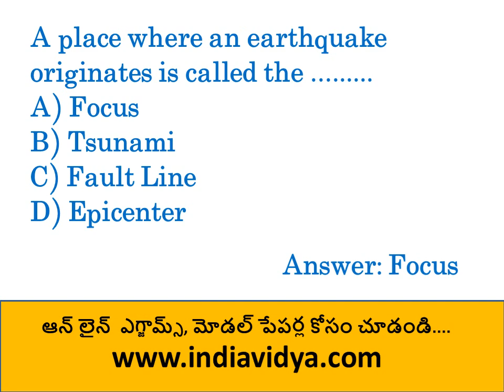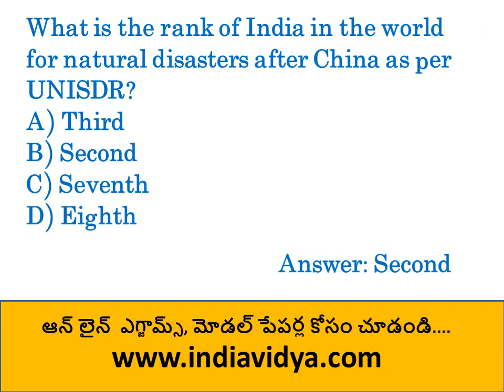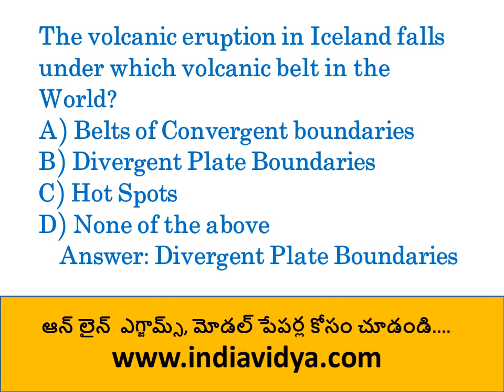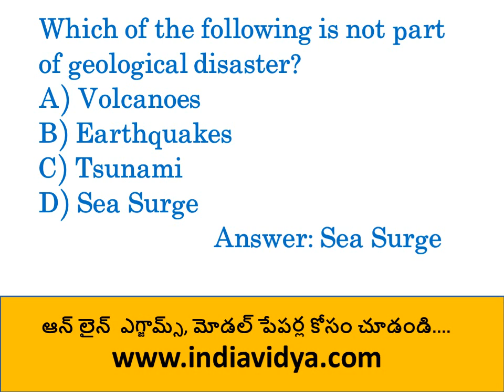AP Grama, Ward Sachivalayam Exams Disaster Management Bits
Sachivalayam Exams, Part A and Part B Online Exams / Mock Tests available

@ Thousands of Bits
@ Unlimited Practice
@ News Exam Every Time
@ Mobile Friendly